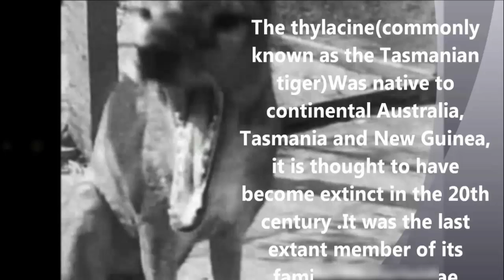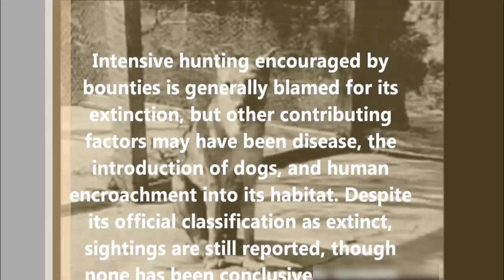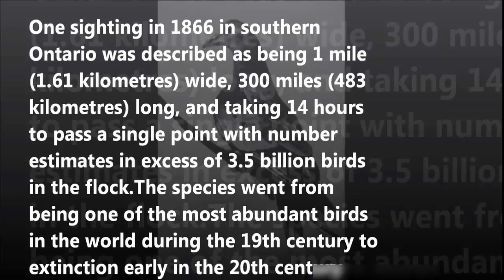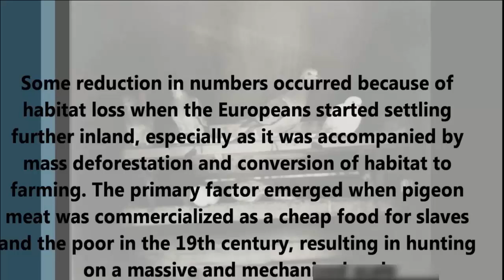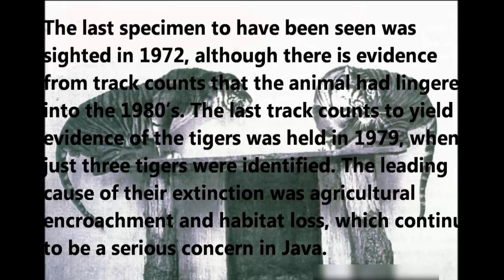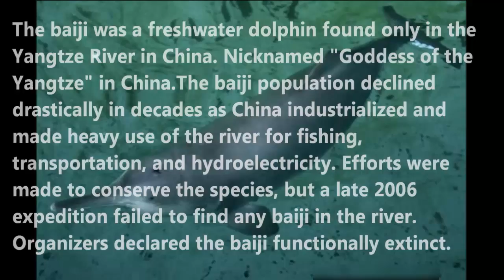Six animals extinct because of humans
1. Thylacine(Tasmanian Tiger)
2. Quagga
3. Passenger Pigeon
4. Golden toad
5. Javan Tiger
6. Baiji River Dolphin